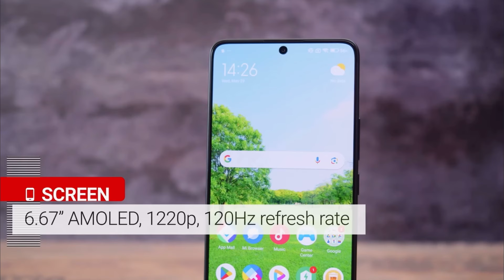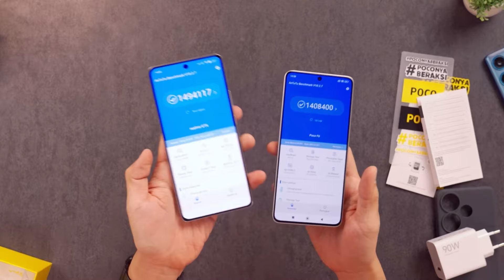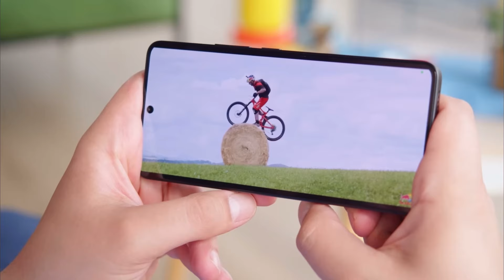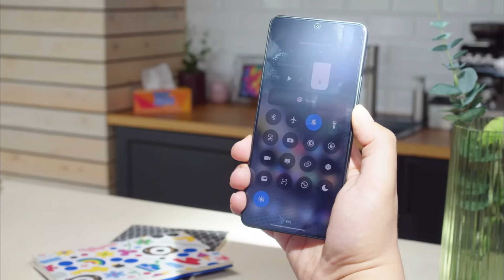NO COMPRES Este Xiaomi Poco F6 ❌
► ¡Sígueme!